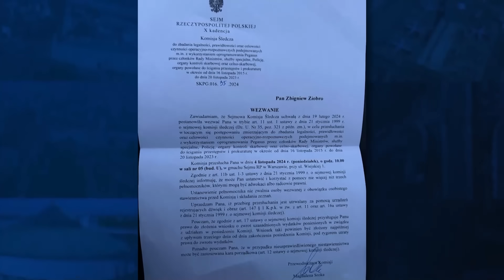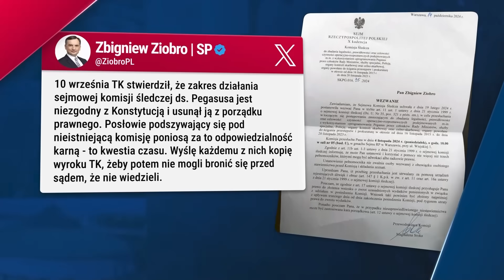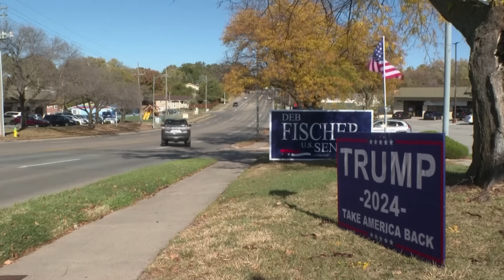Informacje Telewizja Republika 02-11-2024 godz. 16:00